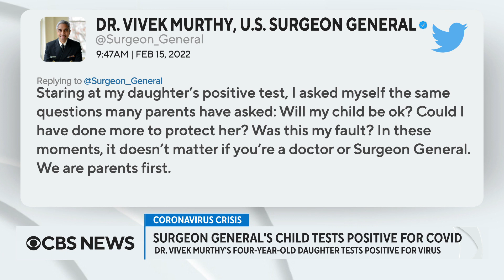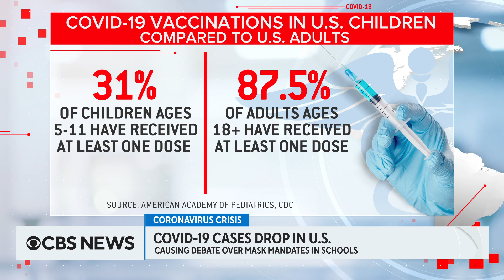Should masks become optional in schools?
COVID-19 cases have declined in recent weeks, and a group of medical and health professionals are advocating for a return to 2019 norms for kids in school. Dr. Tracy Beth Høeg, a physician and epidemiologist affiliated with Sierra Nevada Memorial Hospital, joins CBS News' Tanya Rivero and Jericka Duncan to discuss her call to drop masks in schools.